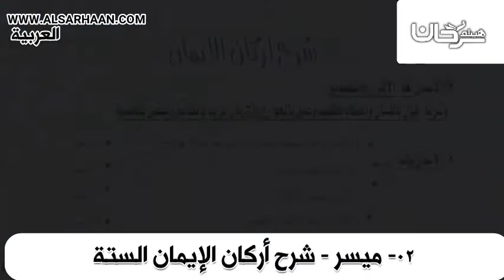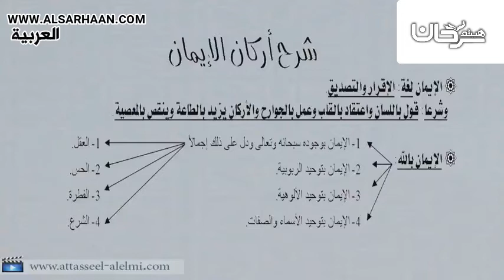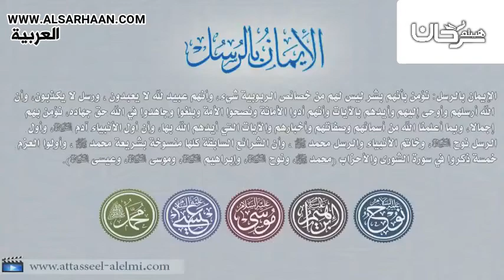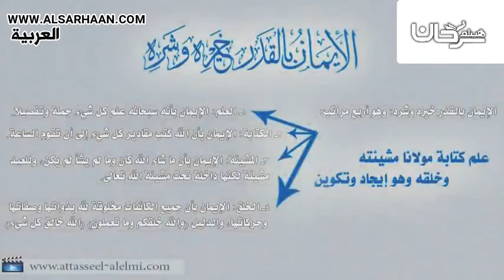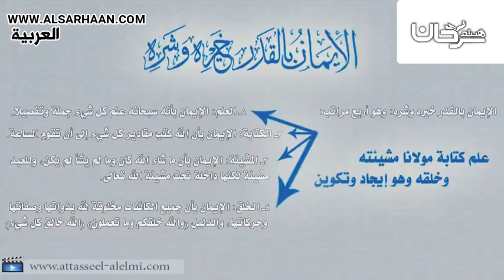02 ميسّر شرح أركان الإيمان الستة